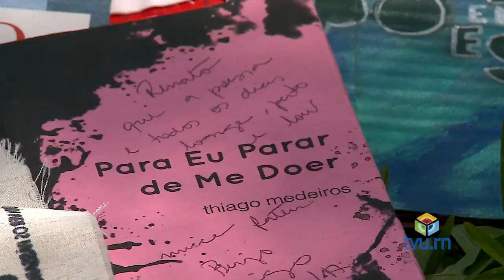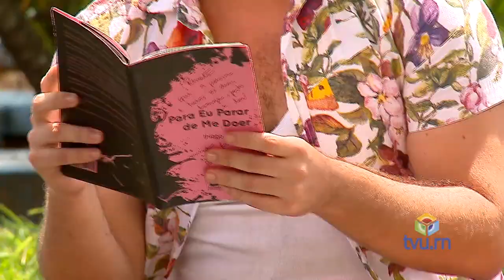Cena Potiguar - Thiago Medeiros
Interprograma veiculado diariamente durante a programação da TV Universitária da UFRN.